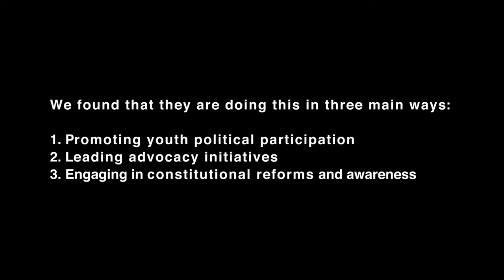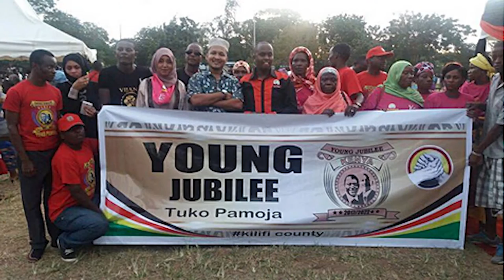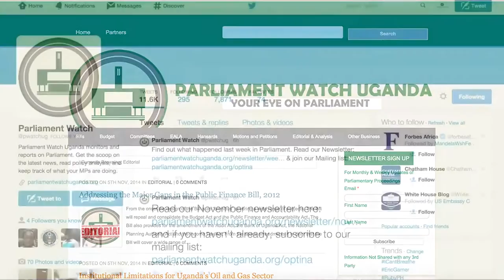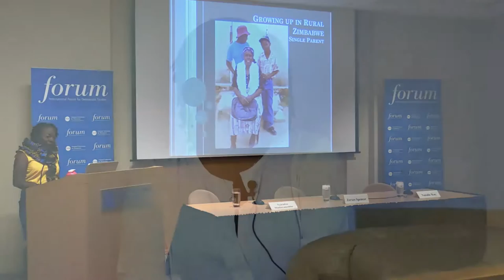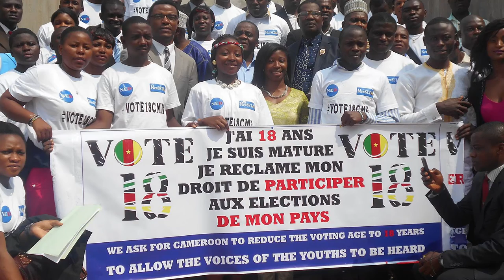Strengthening Democracy in Africa: Building a New Generation of Democratic Leaders (Extended)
The Strengthening Democracy in Africa: Building a New Generation of Democratic Leaders took place in Dar es Salaam, Tanzania on September 13-16, 2016. It brought together 75 emerging leaders of African democracy movements to discuss the roles of civil society and political parties in building and sustaining democratic movements that influence policy making and institutional reforms.